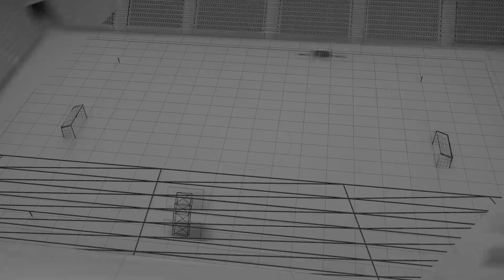Horario y dónde ver - Georgia vs España